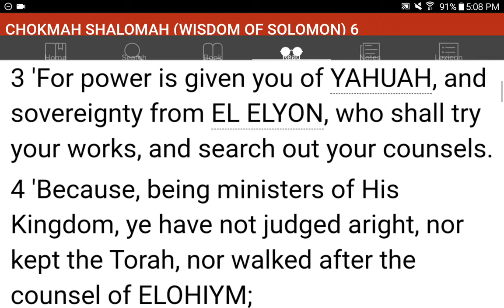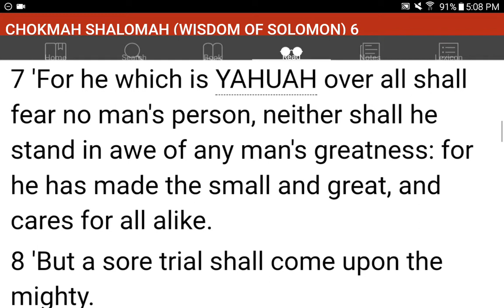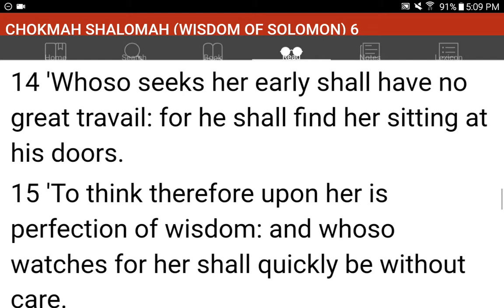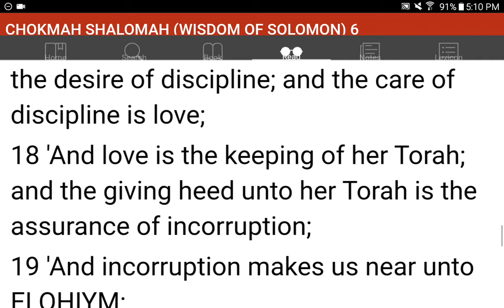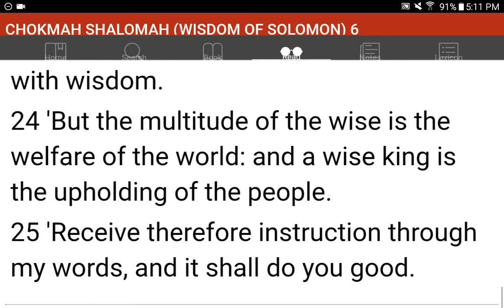💜h?™ "What's the MOST HELPFUL & SIMPLEST WAY that WORKS?"™ GIVE 1P/Month NOW! GCash